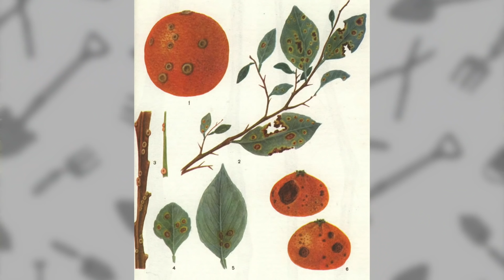Охотники за растениями. Франк Мейер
Один из выдающихся ботаников 19 и 20-го столетия Франк Мейер. Человек, у которого в жизни было две страсти - путешествия и растения. Когда-то он пообещал своим родным: "Я буду знаменит, подождите только несколько столетий!"
Он сдержал свое слово и стал знаменит еще при жизни